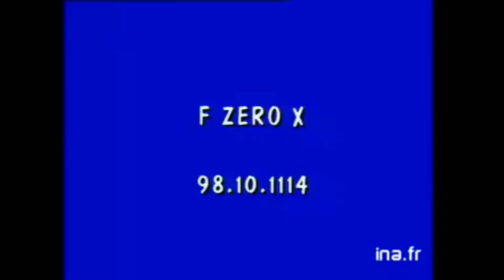Compilation Publicités TV FR des Jeux F-ZERO ! ( X / GX / MV / GPL ) - Nintendo N64 GBA GCN GameCube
F-Zero X
0:01 Pub de lancement 30s
0:31 Pub de lancement 20s

F-Zero: Maximum Velocity
0:51 Pub GBA aéroport 30s
1:22 Pub GBA aéroport 20s

F-Zero GX
1:44 Pub de lancement

F-Zero: GP Legend
2:14 Pub jeux GBA 2004 (2ème version)